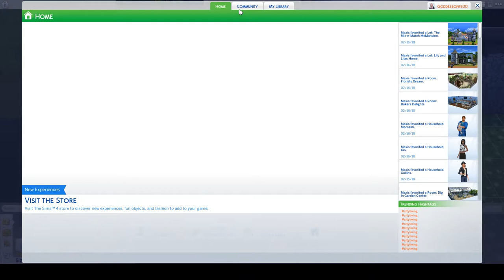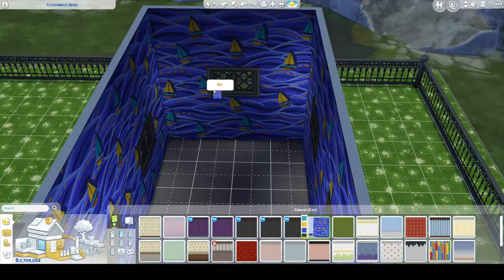The Sims4 "The Sisters - (Sophia Avery & Luna Amalia)" (PT-1)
The Sims4 "The Sisters - (Sophia Avery & Luna Amalia)"
Luna Amalia is born a Vampire weres her sister Sophia Avery was not & they live under one roof  they have 2  Beautiful dogs name Stoli & Sasha